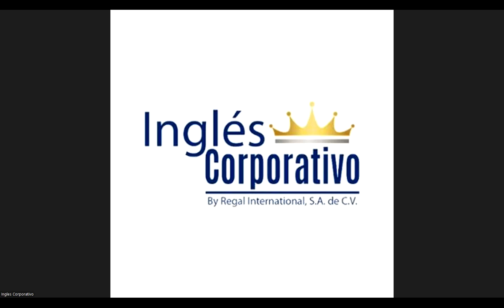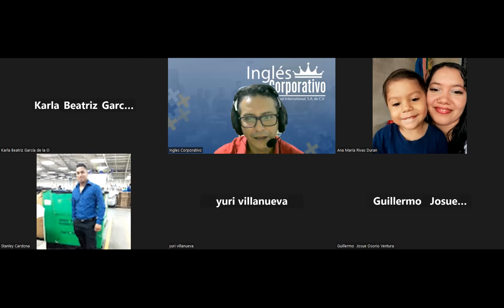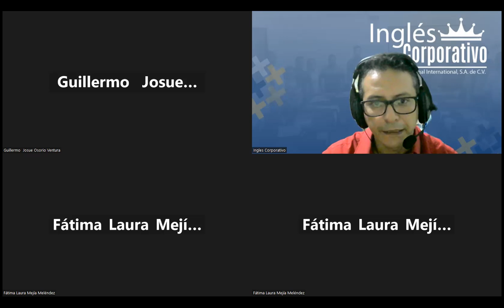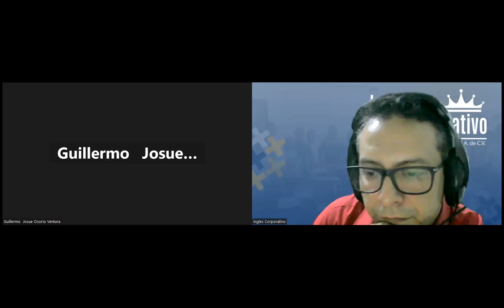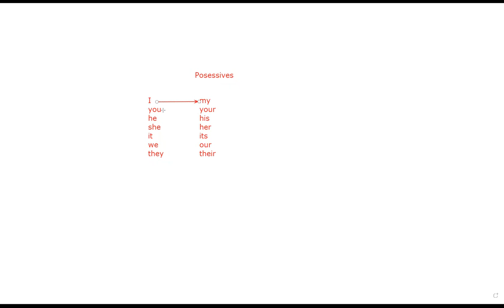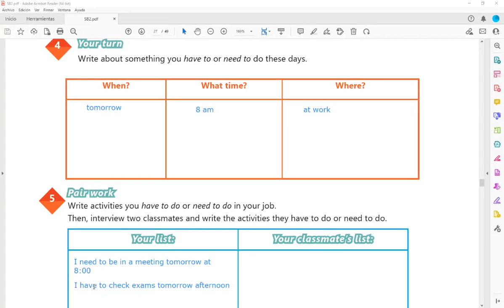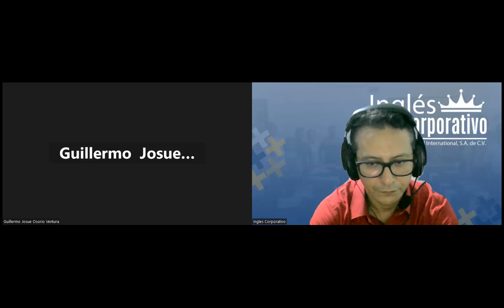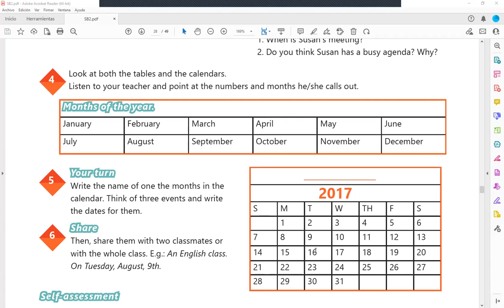Sesion 10-12-06-2023-29750-8048-0091/2023-Arévalo-Review of unit 2 and practice.